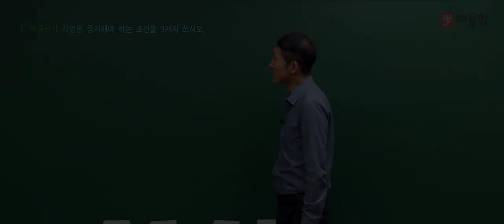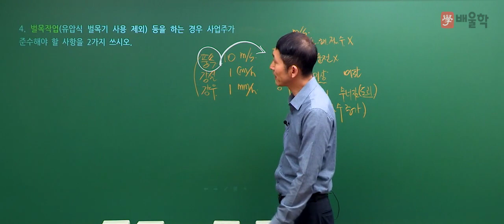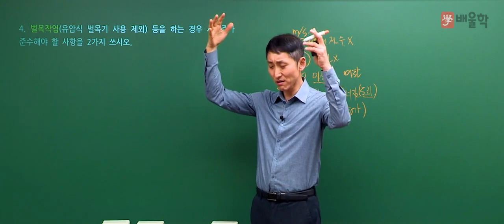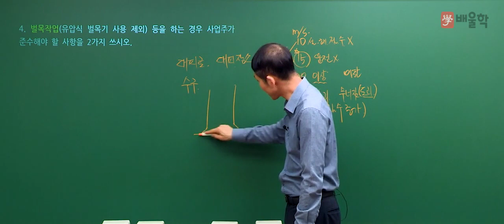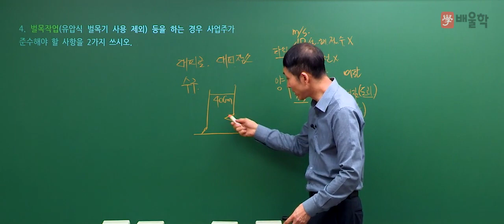[산업안전기사] 2018년 3회 실기 필답형 기출풀이 / 문제 3번~4번 - 김용원 교수님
산업안전기사 강의 경력만 30년
배울학 김용원 교수님이 풀어드리는
산업안전기사 2018년 제 3회 실기 필답형 기출문제!

살아있는 산업안전기사의 전설 김용원 교수님의 핵심만 쏙쏙 짚은 강의를 통해